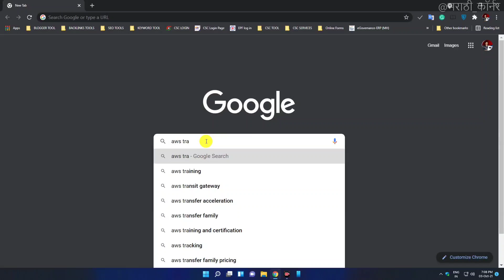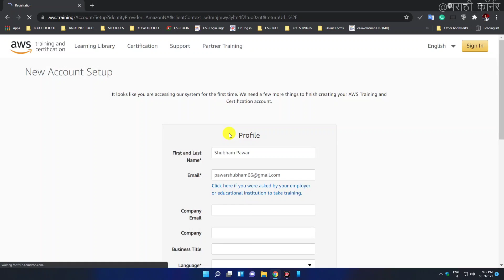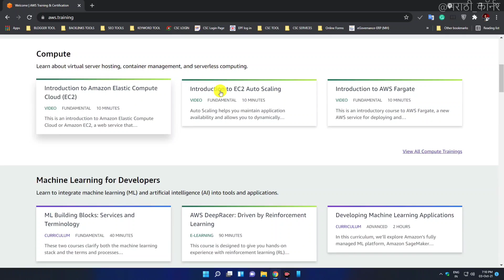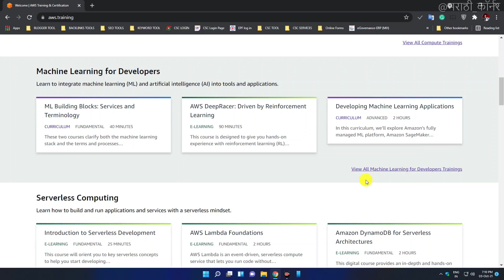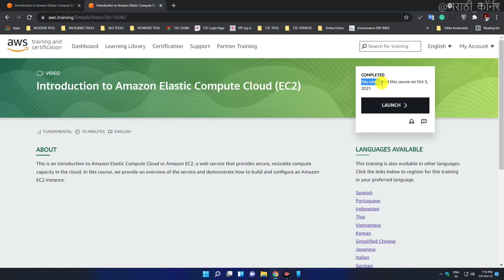Exam नाही Amazon Course Free Certificate 2021 | फक्त १० मिनटात, AWS Training Free Certificate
Exam नाही Amazon Course Free Certificate Course 2021 | फक्त १० मिनटात, Amazon Course Free Certificate

Video Topics
00:00 - introduction of Amazon Course Free Certificate